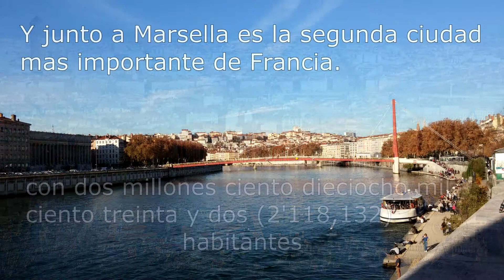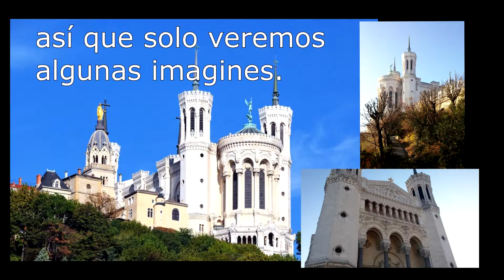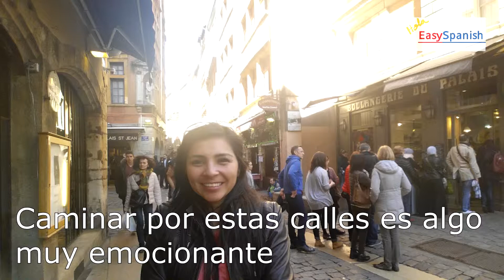Learn Spanish, visiting Lyon, vocabulary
Second video in the series visiting France.